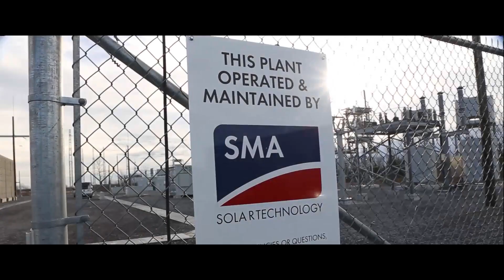SMA Service: Operations & Maintenance. Maximum power. Minimum risk.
SMA provides industry-leading individual operation and maintenance solutions for PV and storage power assets. Watch the video and learn how we safeguard your investment.